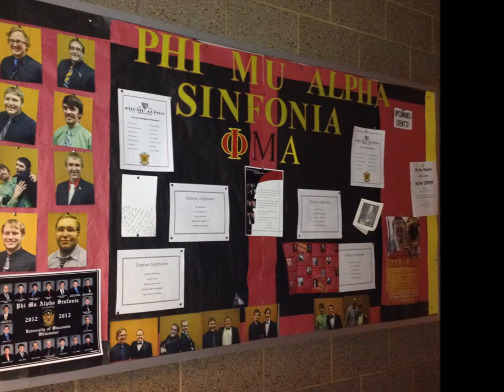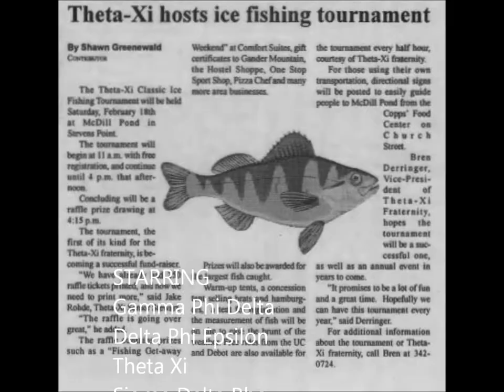UWSP GREEK LIFE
See for yourself what being in a social Greek organization is all about at the UW-Stevens Point Campus.